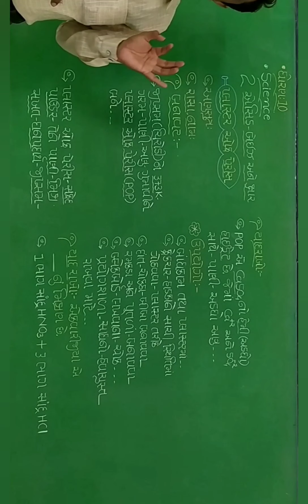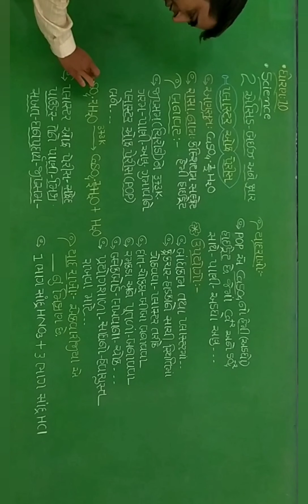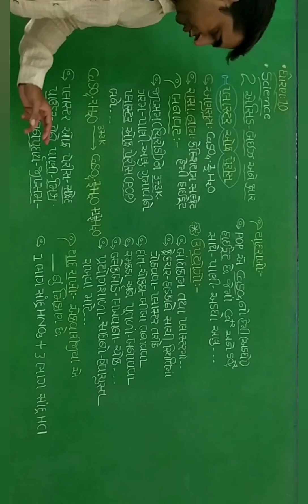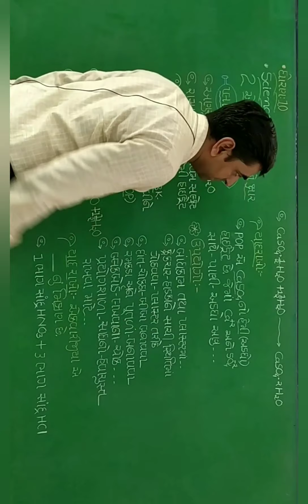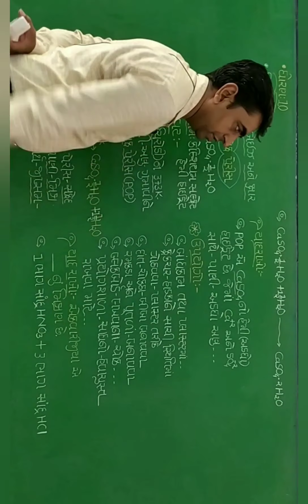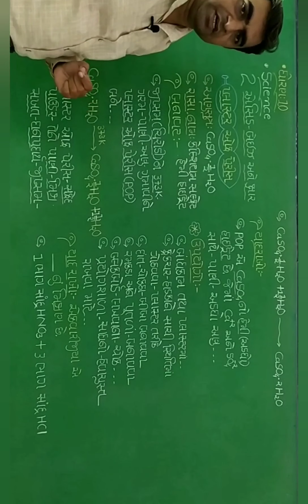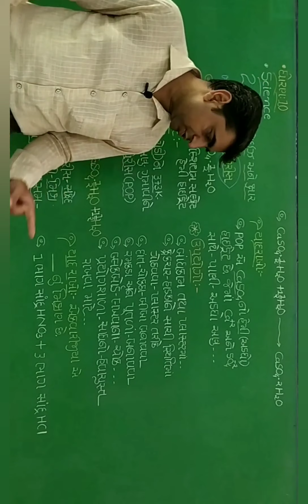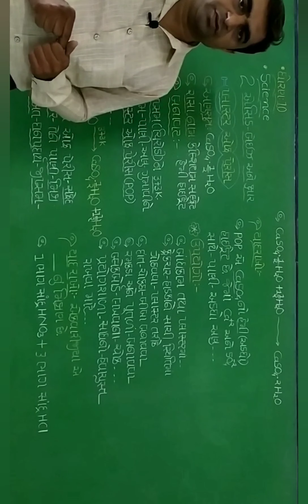# Standard 10 #|| # Science #||Chapter 2#||# Lecture 10 #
|| # પ્લાસ્ટર ઑફ પેરિસની બનાવટ અને ઉપયોગો. # ||